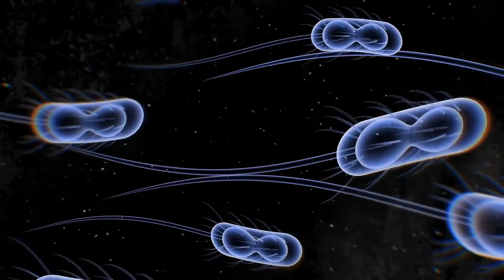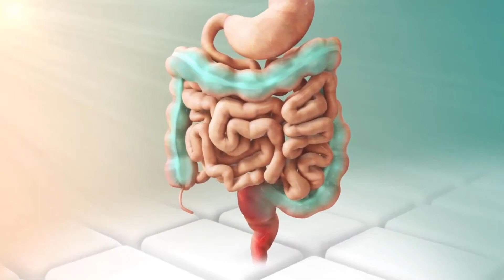Cuál es la conexión entre la vitamina e y el cáncer